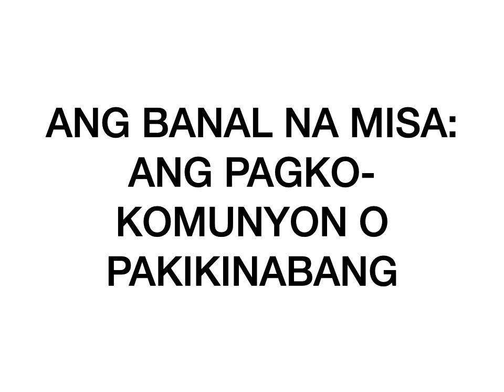ANO ANG BANAL NA MISA? PART 38: ANG PAGKO-KOMUNYON O PAKIKINABANG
ang seryeng ito ay batay sa mga kaisipang teyolohikal ng liturgist na si Lucien Deiss, sa kanyang aklat na "The Mass," 1992; inilapat sa kaisipang Pinoy sa channel na ito. God bless you more!